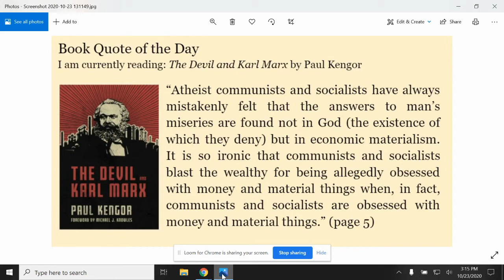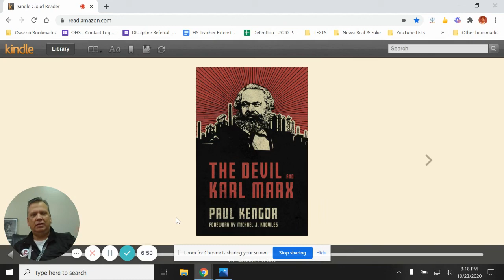Mr. Yankey-Book Moments No. 1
Starting to read The Devil and Karl Marx